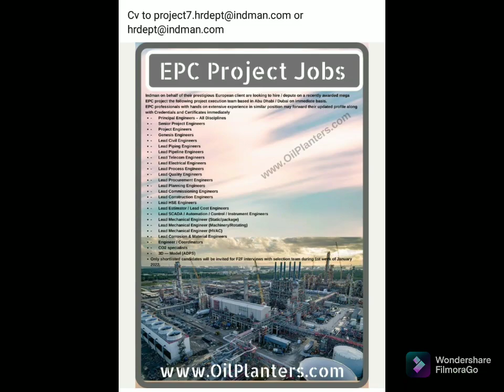EPC Projects Jobs 02 January 2022